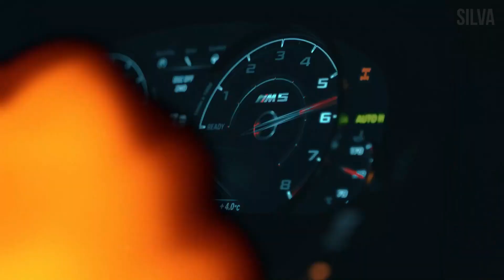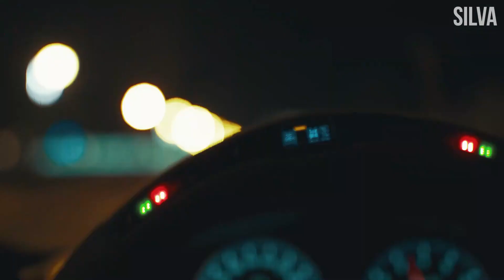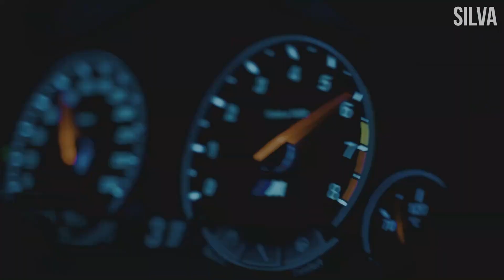Eins Zwei Polizei (TikTok Remix)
© Follow

♪ Премьера трека " Eins Zwei Polizei (TikTok Remix) "